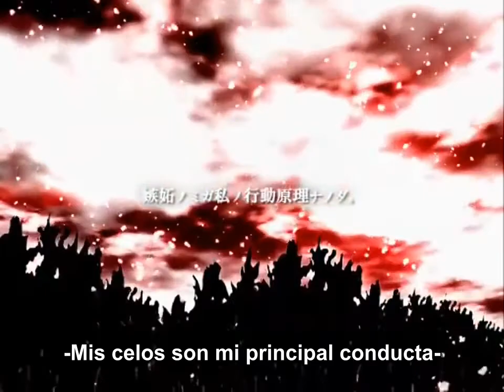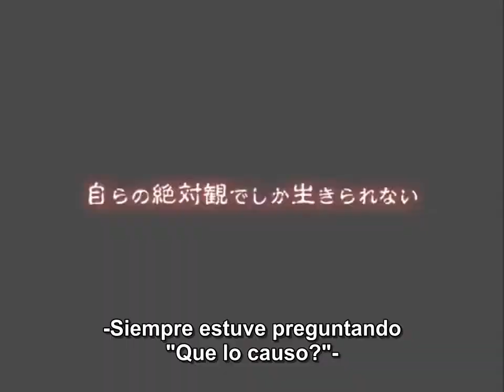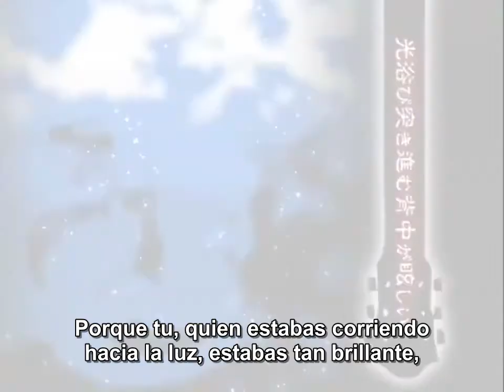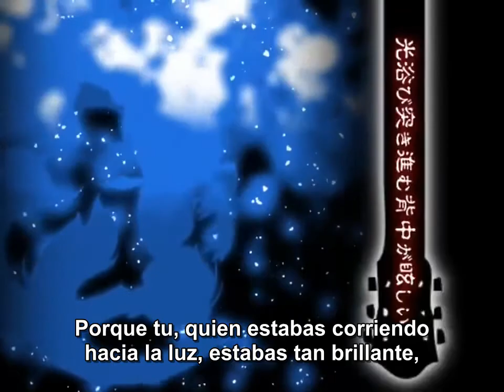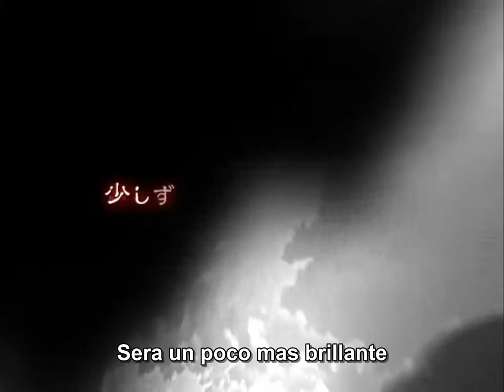[Hatsune miku] [Hagane Miku] DIARRHEA (Subs spanish mp3 and lyrics) [VOCALOID]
3er intento de subir esto!! yeah =D maldita internet... encima va a tardar mil años.. ¬¬*
en fin...
ya llegue a  a los 1000 quien lo diria =O

mil gracia a todos!! prometo hacerles un lindo regalo cuando la universidad me deje respirar x3

Lyrics:
uso de nuri katame ta dodai zei ku kuzure teku sonzai
yagate susun deku jidai matatakuma ni dai houkai
bunan na michi dake sake tai kagayai teru omotebutai
asokono hikari wo abi tai kanae tai , muri na negai ?

tooi hikari aoku kagayaki
chikadu kitakute muri shita
tsumo ru kentaikan wai ta shousou kan
keshite kie nu urei no yami

nanigoto mo fujiyuu naku iki teruyoni mie terukedo kakushi teru
shiri sugita kono genjitsu ni seka sareteru hizun da enjin

kan inui bita mirai dake nokosa reta boku wo
zui shii anata niha waka ranaideshou
obitadashii kazu no urei oshi yose ru " toki " yo
jojo ni michi toza shiteku dakuryuu ni tae ru
sono sakini hikari ha nai noni

bou ho?hafuwa,ki,ni..e?ise,?u?? anata wo mite iradatta
tsuyoku narezu nai butsuyoku su
munashi ku iki ta sono daishou sa

sorenanoni iyaou naku tsudui teyuku same ta kimochi tagira sete
utta toki wo sagashi mudabone oru aware na nou

kuroi ame iwa nadare tsubusa reta kibou
tsutsumu noha buru^ janaku akai chi no ka^ten
kurutta noha boku janai iki ga tsuma risou
hikari abi tsuki susumu senaka ga mabushi i
chottoyasottoja oi tsukenaiyo

SHIT ! minikui shitto no uzu ori omona ru kanjouron
SHIT ! jijitsujou no tsumi ge^mu aku wo taose zu maka sareru
SHIT ! ukkutsu shitakono kokoro iyase runoha jibun nomi
SHIT ! iku ate naku houkou tte mayoi tsukare tekokoheto
genkaichi ha sudeni toppa shita boku kyapa kara afure dashi teiru
boku wo osou kutsuu no shoutai aseri toiu daiaria

seijaku wo kiri sai ta zetsubou no shigure
ka shii kono omoi sute teshimaebaii
obitadashii kazu no urei oshi yose ta " toki " ni
nagasa rezu ima nomama yukkuri arui terya
nagai nagai yoru moitsukaha
sukoshi zutsu ake teyukundarou